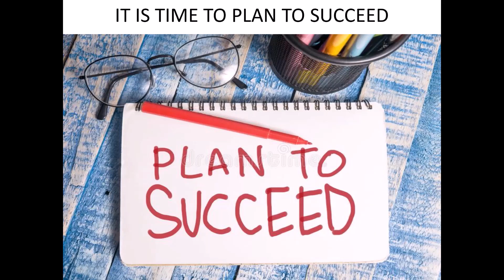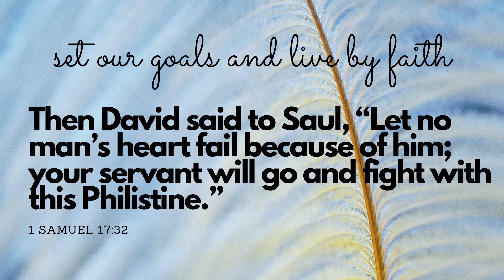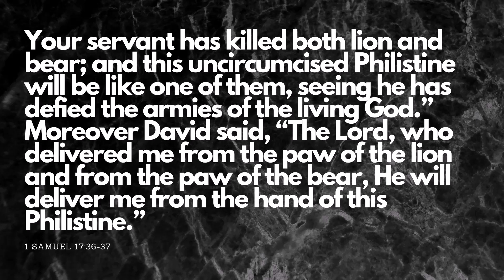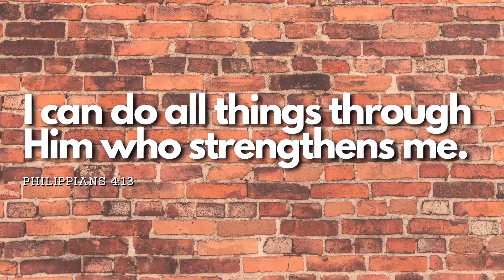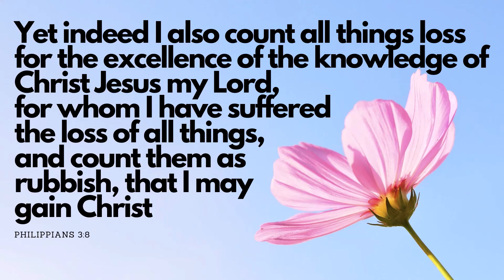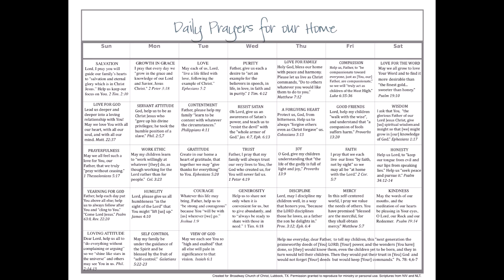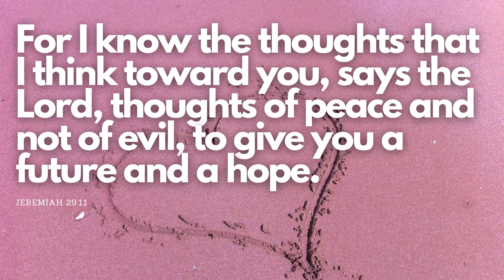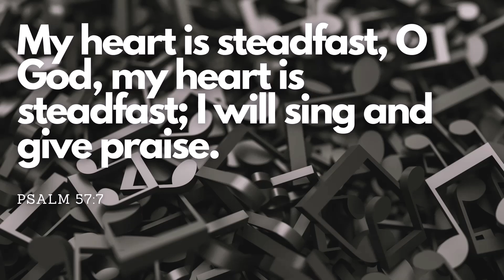Achieving goals through the Lord 1 Samuel 17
Bethany Bible Church is a small non-denominational church located in Glendale, California.  We believe that the Bible is the perfect Word of God and believe that Jesus Christ is God in the flesh who died on the cross and whose precious blood cleanses the sin of all believers.  He died and was buried for three days before ascending to be at the right hand of the Father.  You are only saved through faith in Jesus Christ.

If you're ever in the Los Angeles area, consider worshipping with us at 11am or 6pm every Sunday.